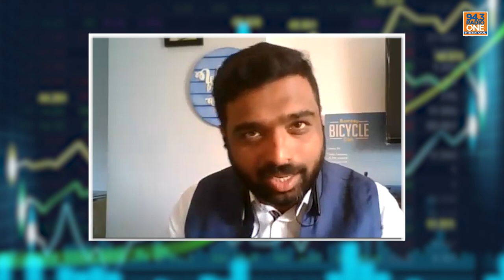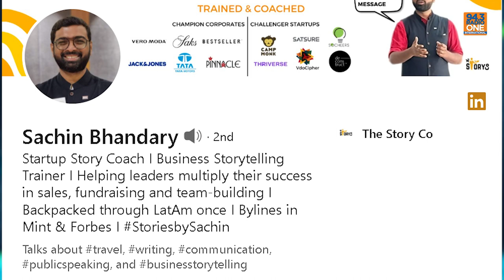How travel matters deeply to Deep Kalra | Business & Leadership Stories | Ep. 30 | Hrishi K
Explore the travel enthusiast side of Deep Kalra, the visionary founder of MakeMyTrip, in this eye-opening episode of 'Figuring Out' with Raj Shamani! From personal travel favorites to concerns about over-tourism, discover the untold stories that make Deep Kalra more than just a business leader. Hit play now for insights that go beyond the boardroom and redefine your perspective on MakeMyTrip and its passionate founder! All in an enlightening conversation by business story coach & trainer from Sachin Bhandary with our main man Hrishi K and tune in to master the art of shaping tomorrow's world today!